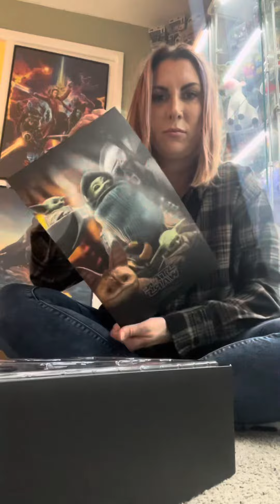Grogu from Hot toys.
This is from Hottoys.
Awesome figure.